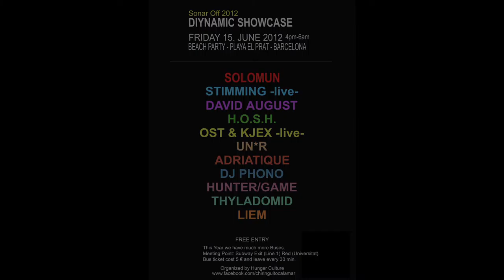after movie Diynamic Music 2012. Hunger Culture